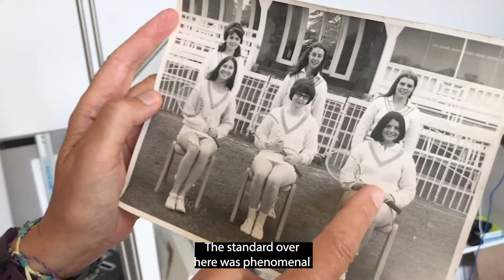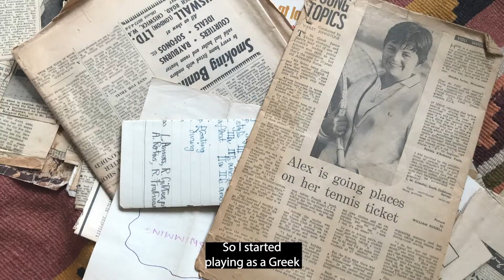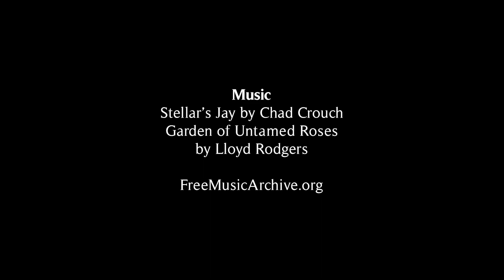Older. A portrait of photographer and activist, Alex Rotas. ENGLISH CAPTIONS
This version has English Open Captions.

Alex Rotas challenges stereotypes around ageing through her thought-provoking photography of older sportswomen. In this portrait, Alex discusses the issues surrounding women of all ages around how we look and act, and shares her own experiences as a young female tennis player growing up in the 1960s.

Film by Danielle Sellwood
Stills photography by Alex Rotas
Sound Editing by Ania Przygoda

Project supported by Independent Age

Music
Stellar’s Jay by Chad Crouch
Garden of Untamed Roses
by Lloyd Rodgers
FreeMusicArchive.org